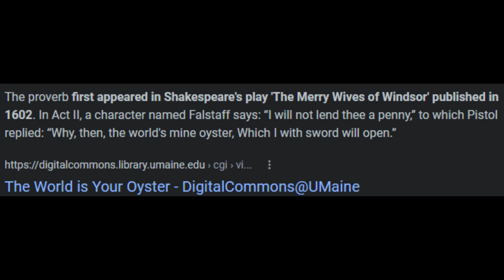6 NEW GAMES I CAN'T LIVE WITHOUT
Video games are so much fun, guys. But THESE games. These games right here are the ones that have been captivating me lately. I hope you like platformers because that's what you're gonna get.

★ Links! ★

Smash Remix Pizza Tower Clive n Wrench Cavern of Dreams Curse Crackers for whom the Belle Toils Lunistice

6 NEW Games I CAN'T LIVE WITHOUT